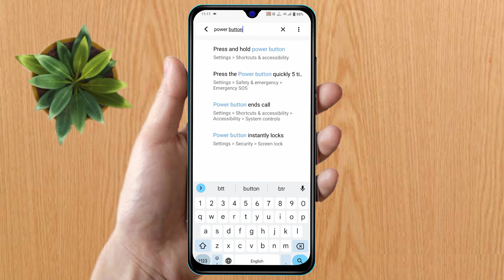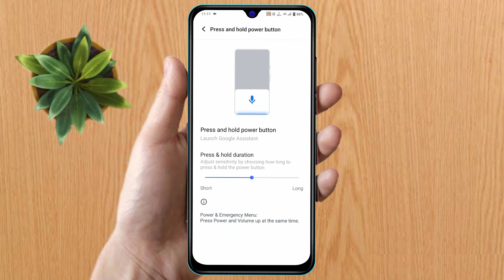how to power off vivo y01, vivo y01 switch off kaise kare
vivo y01 power button not working,
vivo y01 power button on problem,
vivo y01 power off problem,
vivo y01 power off system,
vivo y01 switch off kaise kare,
vivo y01 switch off problem,
vivo y01 switch off kaise hoga,
vivo y01 power button google assistant off,
vivo y01 google assistant off,
how to power off vivo y01,
how to switch off vivo y01